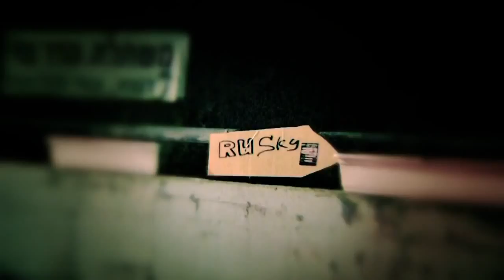RU SKY Dance Festival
Новински 2015 года!!!